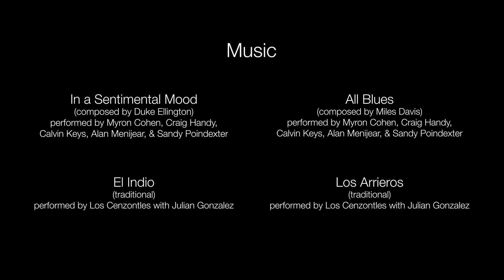"Finding Joy in Music" - with Los Cenzontles Violin Instructor Sandy Poindexter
Los Cenzontles Production profiles Los Cenzontles Academy violin teacher Sandy Poindexter in this brief video.